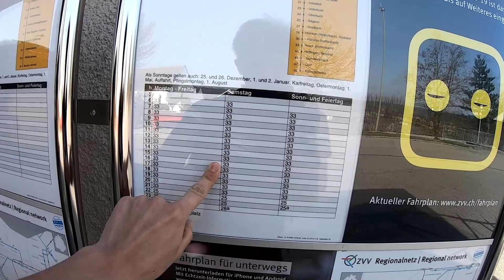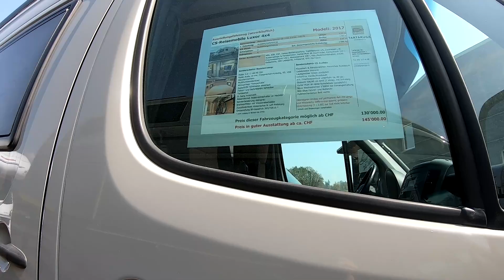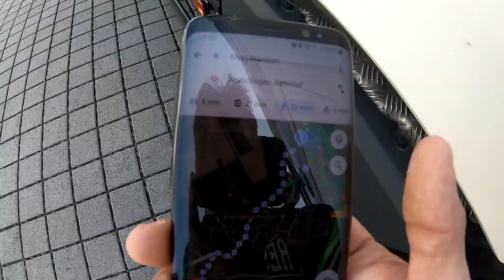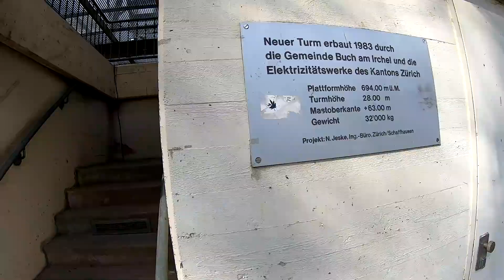Berg am Irchel Turm + Andelfingen + Mercedes Sprinter Wohnwagen (Reise Ausflug)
Ich unternehme sehr gerne Reisen und Ausflüge. Darum hab ich mir fürs heutige Video gedacht, wenn ich schon auf den Berg am Irchel Turm gehe. Muss ich bei Andelfingen Austeigen. Wenn ich schon dort bin nehme ich einige Sehenswürdigkeiten in Andelfingen und Klein Andelfingen auf.
Wir Besuchen sämtliche Kirchen, ich erzähle euch was über die Historische Brücke und Galerie in Andelfingen. Ihr seht schöne Grillplätze. Ich suche einen Wohnmobil Händler auf der mein Traumwohnmobil besitzt und zu guter Letzt, gehe ich auf den Berg am Irchel Turm. Das ganze wird begleitet mit Drohnen Aufnahmen.

TIMESTEPS:
00:00 Reise nach Andelfingen
00:46 Kirche Andelfingen
03:33 Bach in Andelfingen
05:30 Andelfinger Brücke
07:00 Sehenswertes Klein Andelfingen
09:55 Mercedes Sprinter Wohnmobil
12:12 Zum Andelfinger Bahnhof
13:43 Weg nach Berg am Irchel + Kirche
15:33 Berg am Irchel Turm

-Jordyn Edmonds - Madness
-Maxwell Young - Fall
-Johnny Rock - A Great Da
-Sparky Beats - We fly when